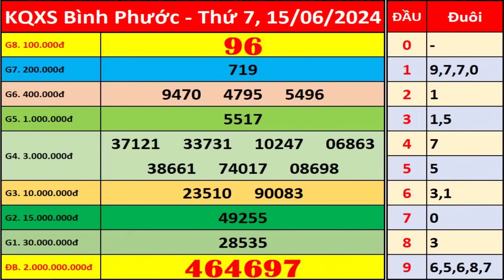Xổ số Bình Phước ngày 15 tháng 6 | XSBP - KQXSBP - SXBP | Xổ số kiến thiết Bình Phước hôm nay